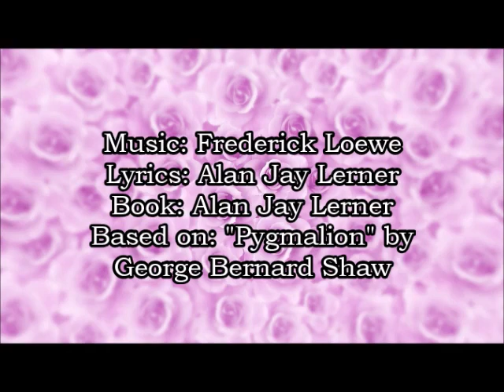My Fair Lady - "Show Me"